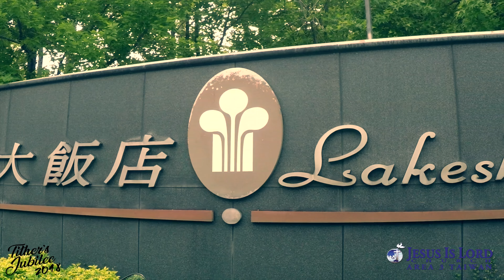TITHERS JUBILEE 2018 JILTw Area3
JIL TAIWAN
TITHERS JUBILEE 2018